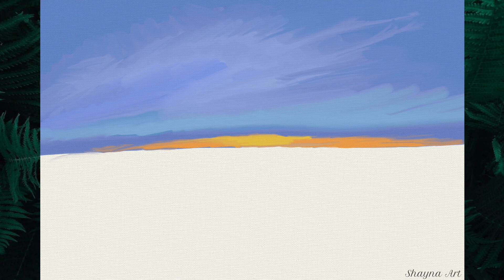Meadow Sunset: Tranquil Landscape Painting Time-Lapse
Welcome to a mesmerizing painting demonstration capturing the beauty of a sunset over a lush green field. Sit back, relax, and immerse yourself in the soothing colors and serene atmosphere as the artist brings this tranquil scene to life on canvas. Let the warm hues of the setting sun and the peaceful expanse of the field transport you to a place of calm and serenity. Join us on this artistic journey and experience the magic of nature’s breathtaking moments through the eyes of an artist.✨